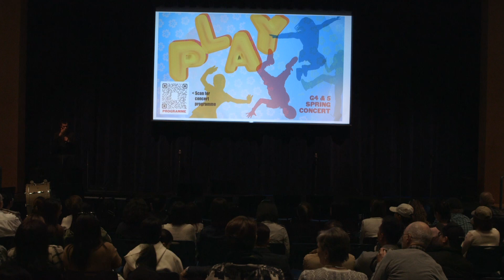G4-5 Spring Concert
Mulgrave School - The International School of Vancouver - is a gender inclusive, secular IB World School. As an independent day school with a reputation for academic excellence and for providing a broad, holistic education, we offer the International Baccalaureate curriculum to students from Pre-Kindergarten to Grade 12 in a spectacular West Vancouver setting.

Mulgrave School would like to acknowledge that the land on which we live, teach, and learn is the unceded traditional lands of the xwməθkwəy̓əm (Musqueam), Səl̓ílwətaʔ (Tsleil-Waututh), and Skwxwú7mesh (Squamish) Nations of the Coast Salish peoples.